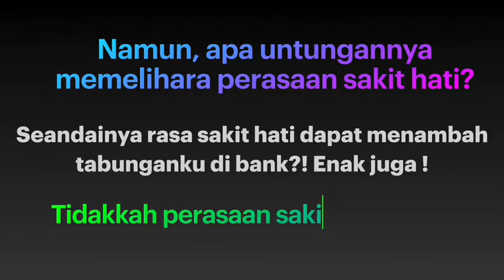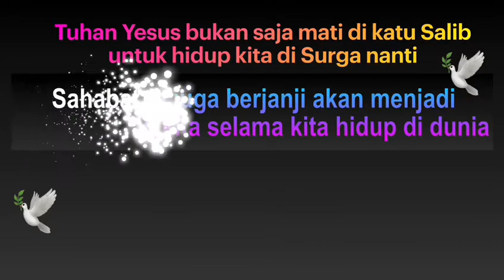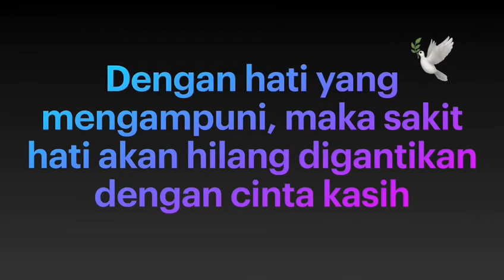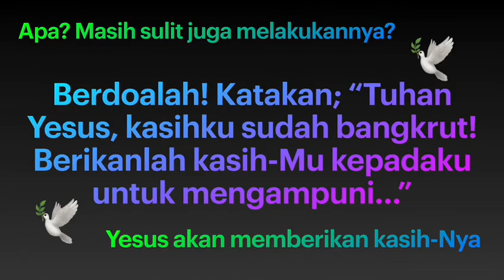Jangan Entertain Perasaan Sakit Hati || Ev. Roska Hombing Choi